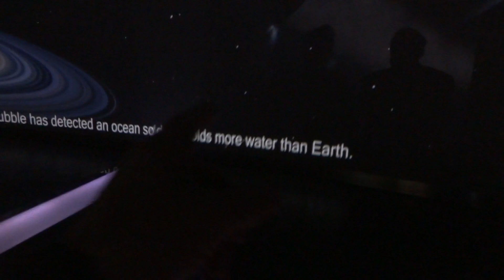Hydropolis Wrocław lu24 cz3